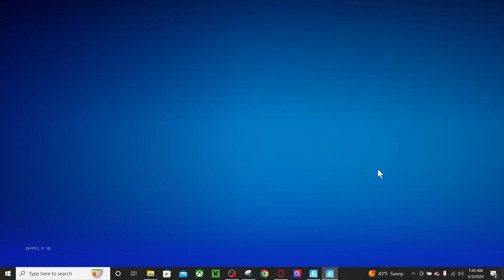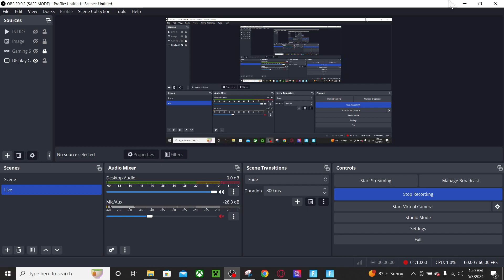FORTNITE [Full Gameplay #09-2024]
1. About: Looks like i failed to get the avatar Battle pass.

Original Date: ‎Friday, ‎May ‎3, ‎2024, ‏‎12:40:31 AM

Edit: (143)

(Intro)
"Incase if intro or not in the video. It will be Link in here in one video i do  not own the model Intro. The Credit will be in the video intro on descriptions."

Intro:

2. About This Channel: Before anyone comment saying "Why too many full video" Well, i dont even feel like if i wanted too. Sometime i hated to feel how long does it take me to edit long hours before into edit version. Im lazy to make when i feel like it. You dont have to watch it full version. Ill be keep Upload both platform Youtube and Rumble. Which i hated to see my channel wont stop terminated me and for small creators as well. Incase my channel goes out. I will be on Rumble. An new home to keep my orginal video safe and sound.And i dont have to worried the channel will likely be next terminated. I dont know how long my channel will last. I only have two channel left. I hope you understand what im going throught losing my hard video from the past.